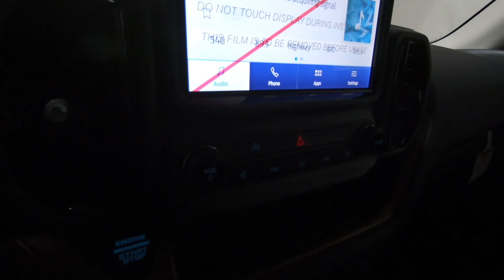New 2022 FORD BRONCO SPORT Outer Banks SUV For Sale In Columbus, OH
Please visit Ricart Ford to view this New OXFORD WHITE 2022 FORD BRONCO SPORT Outer Banks for sale near Columbus, Ohio.

Stock #: FTN4998

Description:
2022 FORD BRONCO SPORT Outer Banks
New 2022 Ford Bronco Sport Suv is For Sale in Columbus, Ohio. This model has a 1.5L EcoBoost engine, Automatic transmission, and is finished in White paint. Whatever questions you might have about this vehicle, you can be certain that our sales advisors can assist you every step of the way. On top of that, our financing experts are prepared to help you find the lease or finance option that is right for you. Find us at 4255 S Hamilton Road in Groveport, OH 43125, servicing customers throughout Central Ohio.